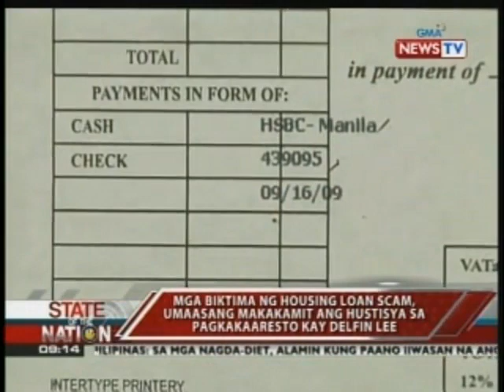SONA: Mga biktima ng housing loan scam, umaasang makakamit ang hustisya